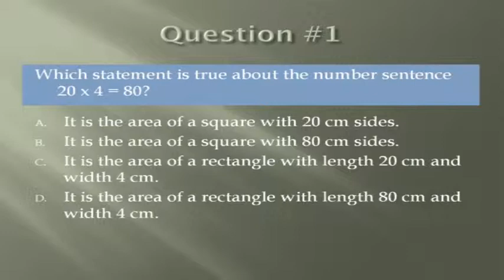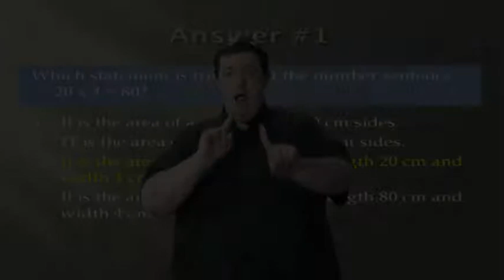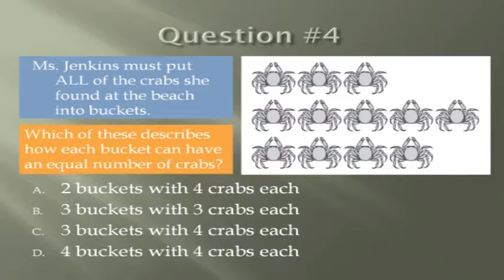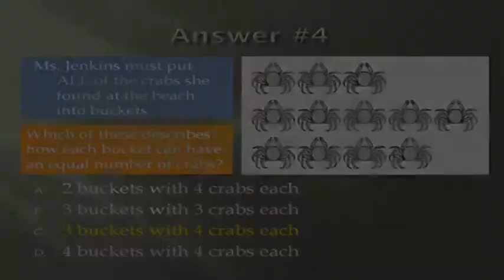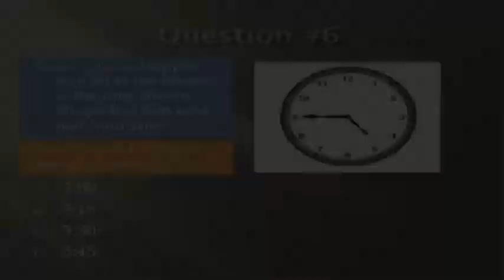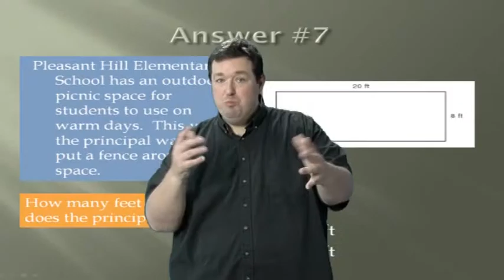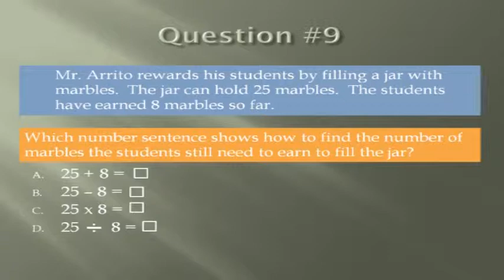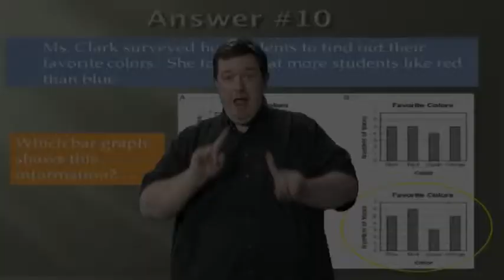CRCT 3rd Grade Math Practice Test